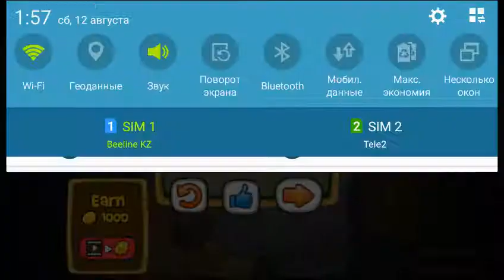Amigo Pancho level 33 Walkthrough Puzzle Journey